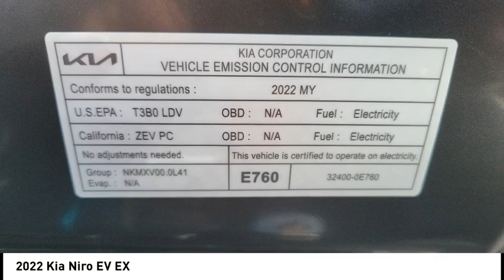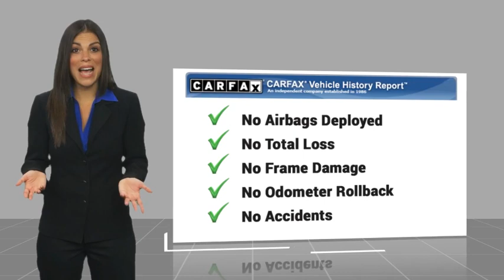2022 Kia Niro EV RA17396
2022 Kia Niro EV EX

1271 S. Auto Center Dr.

Pick up this Graphite Gray 2022 Kia Niro EV, available today at Russell Westbrook Hyundai of Anaheim. This could be the one you've been searching for.